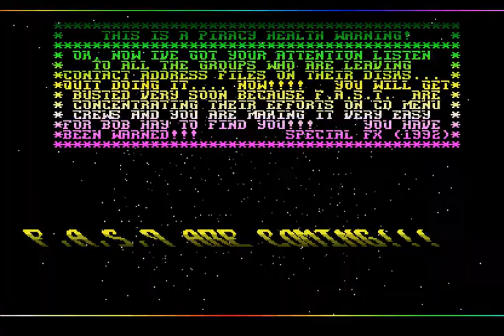Atari ST - Piracy Health Warning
Piracy Health Warning for Atari ST by Special FX